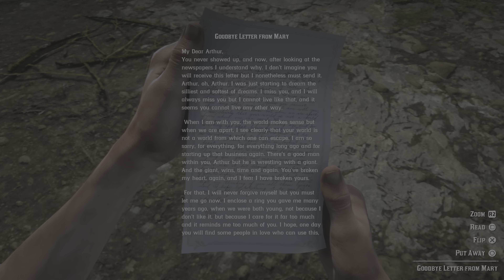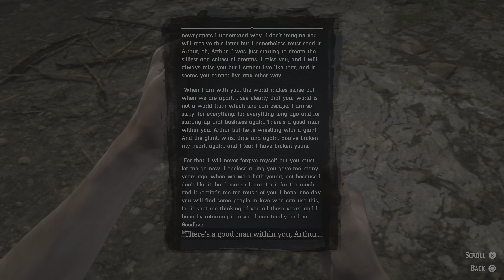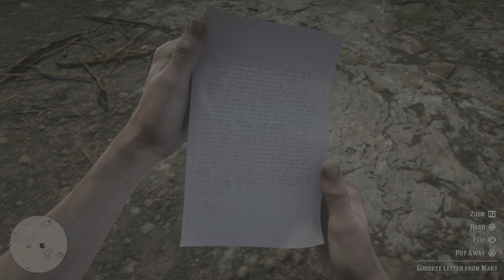Red Dead Redemption 2 (Goodbye, Dear Friend) Episode #70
With Colm O'Driscoll under arrest, Sadie,  Arthur and Dutch head to Saint Denis to watch him hang.